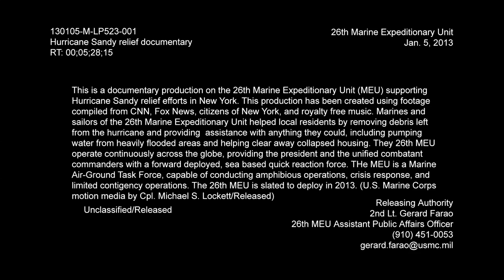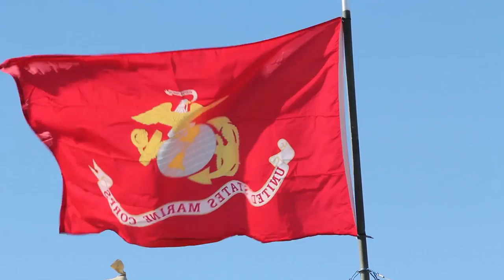Hurricane Sandy Disaster Relief Documentary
This video documents the efforts of the 26th Marine Expeditionary Unit during its disaster relief operations in New York City and the surrounding boroughs following Hurricane Sandy Nov. 1- Nov. 11, 2012. The 26th MEU responded after the hurricane struck the Northeastern seaboard, mobilizing in hours, and leveraging the flexibility and strength of the Marine Air-Ground Task Force to great effect in the savaged areas.